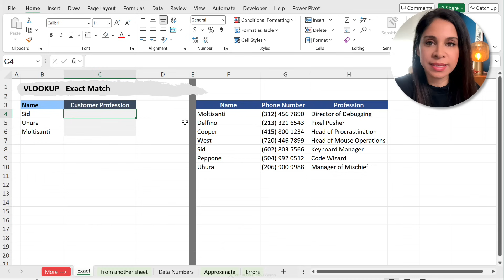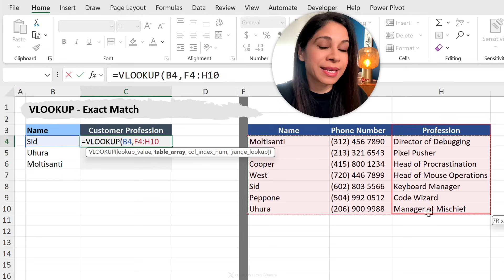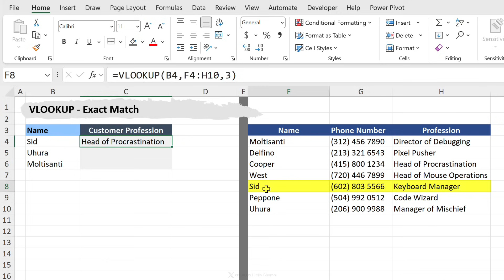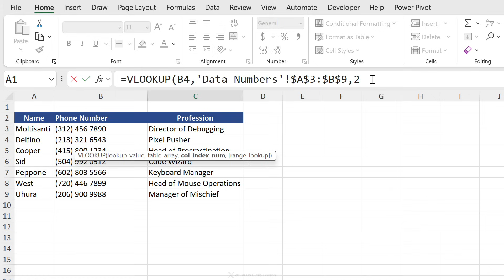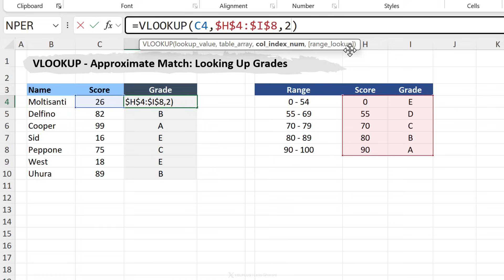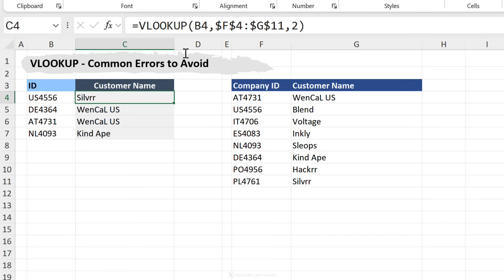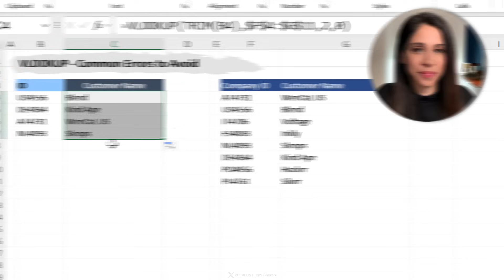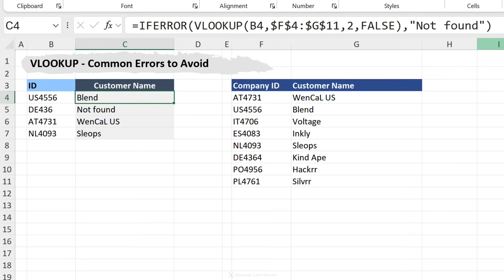How to Use VLOOKUP in Excel (free file included)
🔥 Want results you can see? Join 400,000+ professionals upgrading their skills. Start your journey today

Excel VLOOKUP is one of the most essential functions in Excel. In this tutorial for beginners you'll learn how to properly use Excel VLOOKUP without mistakes. You’ll learn how to quickly find information from different sheets, get exact or closest matches, and troubleshoot common errors. VLOOKUP Excel saves you time and reduces mistakes by automating data searches across your spreadsheets.

00:00 VLOOKUP Excel
00:50 How to Do a VLOOKUP Formula
05:29 VLOOKUP Across Sheets
07:09 VLOOKUP Approximate Match
09:14 VLOOKUP Not Working
11:29 NA Error in VLOOKUP
12:18 Get rid of NA Error in VLOOKUP
14:31 XLOOKUP Excel

We start with the basics: how to do a VLOOKUP to find related information, like a customer’s profession from another dataset. You’ll learn how to set up your data range correctly and discover the importance of fixing the table array to avoid shifting ranges when copying formulas. This practical VLOOKUP example shows you the essentials of how to use VLOOKUP effectively.

We also dive into advanced VLOOKUP techniques, including how to use VLOOKUP across different sheets, how to find exact matches with the FALSE parameter, and how to handle approximate matches efficiently. Plus, we tackle common VLOOKUP errors and show you how to correct them using simple adjustments and functions like TRIM and IFNA.

By the end of this video, you'll be equipped to use the VLOOKUP formula confidently. You’ll understand why it’s a go-to tool for Excel users seeking to streamline their data analysis tasks.